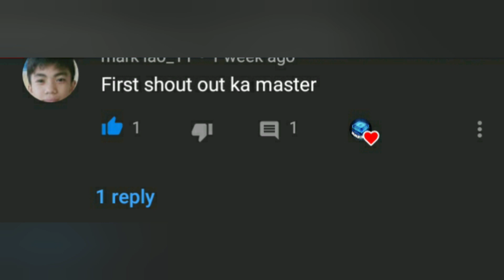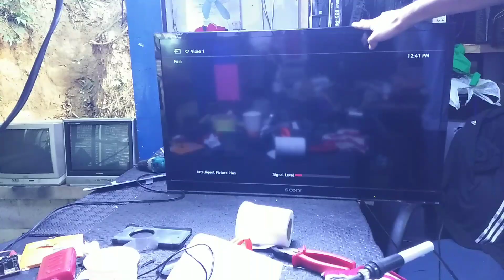HOW TO REPAIR SONY DOUBLE IMAGE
Edit kun lng mga master kc bawal pala un palabas ng abs cbn nkuhan ko kc..tnx